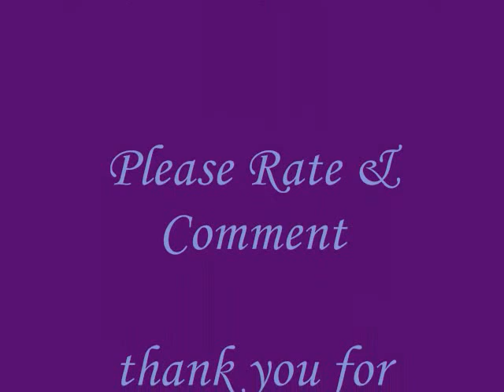Aaliyah Painting By BB9 Natty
Original acrylic painting of Aaliyah as an angel on a 18" by 24" canvas. Embellished with texture, glitter & jewels.